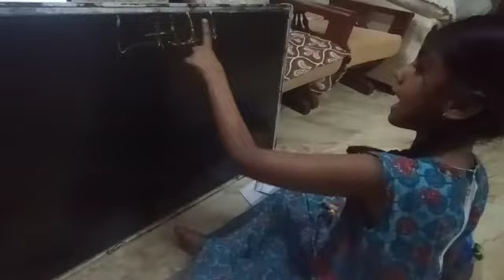fish fry recipe.day in my life.